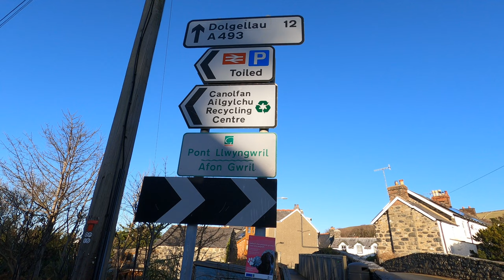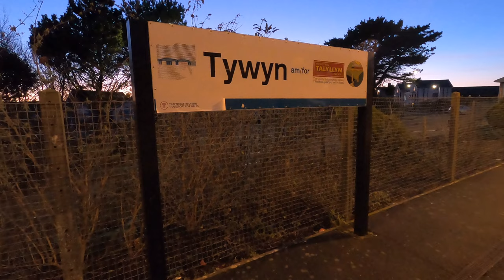SCHRODINGER'S WALK | Walking from Barmouth to Tywyn in perfect weather.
A walk that had been on my mind for a while, and I couldn't resist doing this route in weather like this. I really got lucky!

The only blotch on the day is that most of the route involved walking on a busy road, but, thankfully, it wasn't that busy.